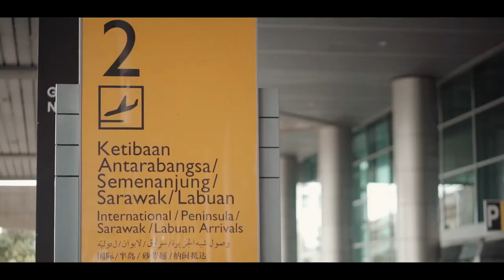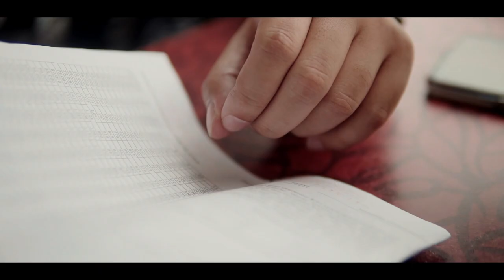Bayu Kenyalang - Ambrosius feat. Roxy (Official Music Video)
Composed by a native Sarawakian, ‘Bayu Kenyalang’ is a mixture of two cultures and this track is making it's first debut on Youtube. While both words ‘Bayu’ & ‘Kenyalang’ was adopted in Borneo, these words belong to two separate cultures ; latter means hornbill in Sarawak while the former means wind in Sabah. The traditional costume donned by Ambrosius is a cultural attire of Sarawak whereas Roxy displays a traditional costume one would often see in Sabah, especially during Kaamatan Festival. This slow & steady track tells a blooming love tale between a curious traveller from Sarawak and a girl from Sabah.

Ambrosius :
A long journey to go and new air to breathe
A long list of cultures, to learn and to keep
Under my pillow I lay my beliefs
Holding it tight before I must leave

Roxy :
You’re from somewhere far oh tanak wagu
What a lot in common between me and you
Making it's way is our Gawai Kaamatan
This is it, Bayu Kenyalang

Oh bayu kenyalang

Ambrosius :
Oh bayu kenyalang

Ambrosius :
A frog hides in the woods under the shadow
A quail slacking in a vast, green meadow
Before I can make you my happiest wife
Bujang kenyalang, I’ll chase it for life

Roxy :
Daydreaming higher than mountain peaks
Wind breezes through the mountain creeks
If nothing comes my way, sticks or stones
Bayu Kenyalang, just keep going on

Oh bayu kenyalang

Ambrosius & Roxy :
Oh bayu kenyalang

Ambrosius :
Your beauty is as lovely as gem

Roxy :
The brightest during Kaamatan, this charming man

Ambrosius :
I wish for us to stay together

Roxy :
I wish for us until forever

Ambrosius :
Bayu kenyalang..

Ambrosius & Roxy :
Bayu kenyalang..
Bayu kenyalang..

TRIVIA :

Gawai & Kaamatan : Gawai Dayak is a festival celebrated by Sarawakian a day after Sabahan celebrate the end of Kaamatan or Harvest Festival on 31st of May. Both are annual festivals with immense cultural values.

Chuik bersarang ba bandir kayu, Sarang empitu di tengah dandang (A frog hides in the woods under the shadow, A quail slacking in a vast, green meadow) : The lyrics refer to a legendary tale the elderlies of Dayak ethnic often passed it down to the younger generations. This bedtime story is about the enemy ties between frogs and quails.

Tanak Wagu : Originated from the Dusun language meaning young man.

PRODUCTION TEAM :

Song & Lyrics : Ambrosius Antonio

Featured : Roxy

MV Produced & Directed : Neil Mc Desuil & John Loutun Junior (Encrypted Films)

Arranged & Recorded : Donovon Linus Niculas (Apple Studio Production)

Make up & Hairdo : Dudu Didi MUA

Costume : Jacob Anak Robert Chimbang & ITA DADI Costume Collection Taylor

Lyrics Translation : Estelle Ellish

Venue : Diana Homestay Kibunut, Papar Town, Papar Train Station, Kota Kinabalu International Airport & Tanjung Aru Beach.